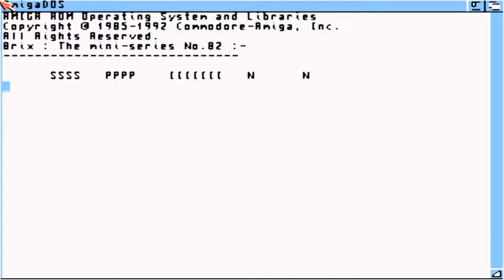AMIGA Spin Brix SpinBrix AMIGA OCS By Spunout In 19xx adf zip